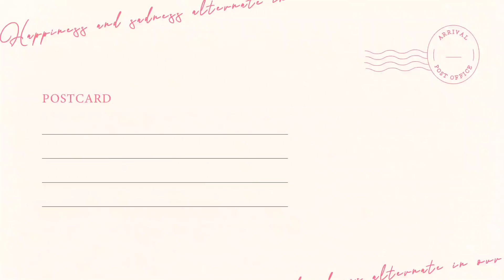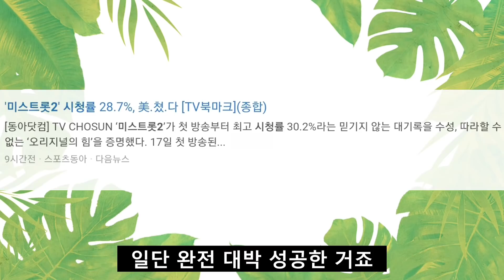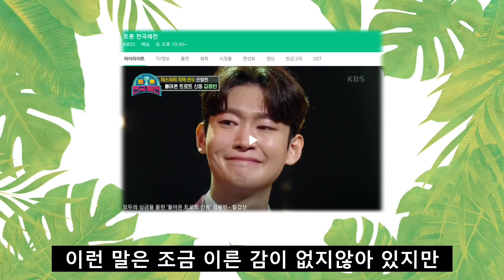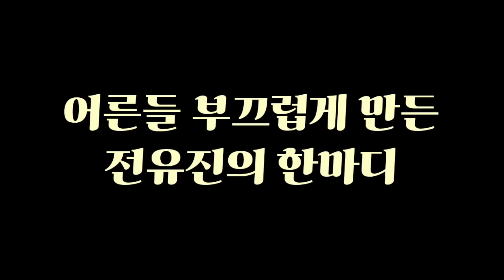미스트롯2가 불편해보이는 김다현 / 전유진의 놀라운 한마디 / 송가인이 미스트롯2에 빠진 이유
미스트롯2에서 많이 불편해보이는 김다현
전유진이 미스트롯2에서 어른들을 부끄럽게한 놀라운 한마디는?
미스트롯2에서 송가인이 빠진 이유

김다현 프로필이 궁금한 분들은 아래 영어로 되어있는 자막을 누르시면 자동으로 연결됩니다